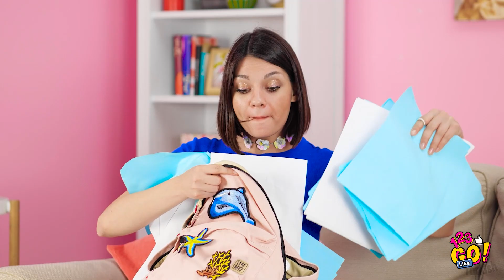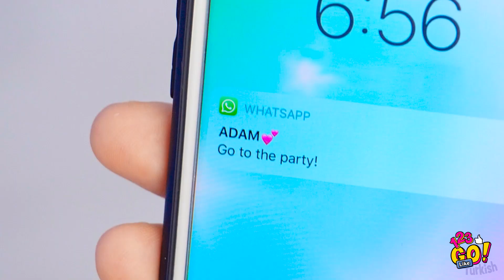EN İYİSİNİ ANNELER BİLİR! || 123 GO Like! Tüm Durumlar İçin Pratik Tüyolar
Anneler her zaman en iyisini bilir, değil mi?

Bugün sizlerle, gündelik hayatınızı kolaylaştıracak anne ipuçları paylaşacağız!

Bu tüyolardan herhangi birini kullanıyor musunuz? Yorumlarda bizimle paylaşın!